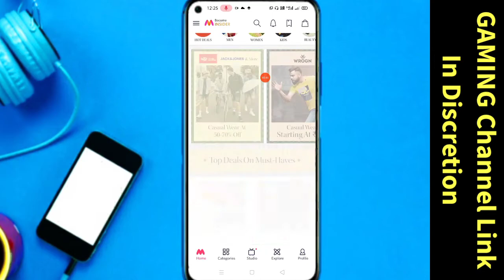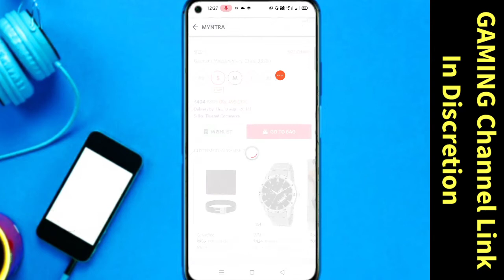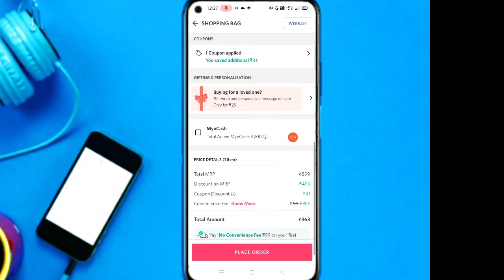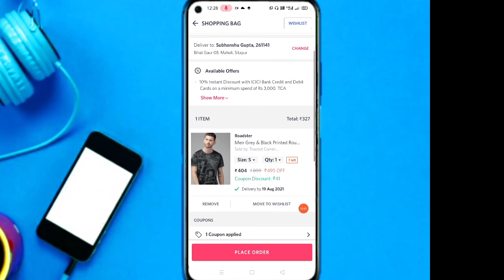Myntra 400Coupan +My Cash Kaise Use Kare|How To Use Myntra My Cash And Counpan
Hello Guys Aj Ki Video Me Mai Apko Bataunga Ki Myntra App Me App My Cash or Coupan Kaise Use Kar Skate Ho How To Use Myntra My Cash And Promo Code
Your Cover
1.Myntra me Coupan kaise use kare
4.myntra me Coupan kaise lagaye